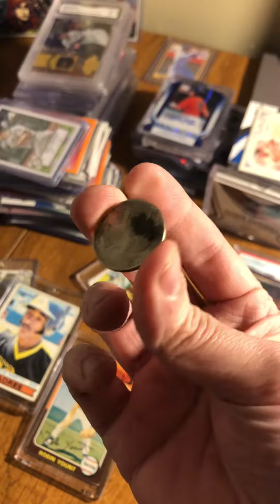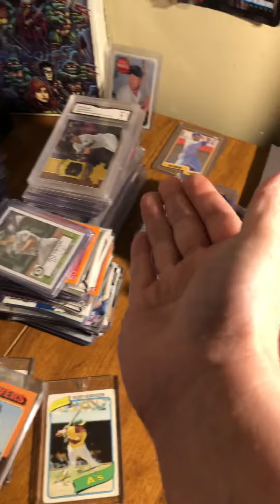Hit pack break quick recap